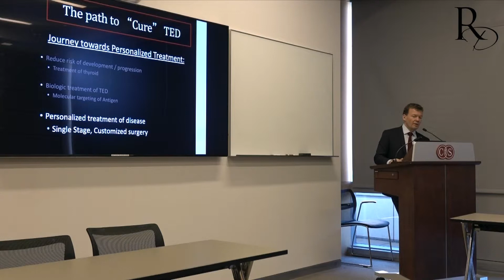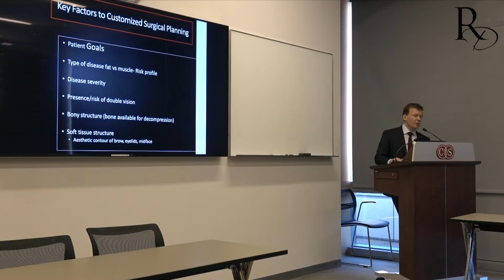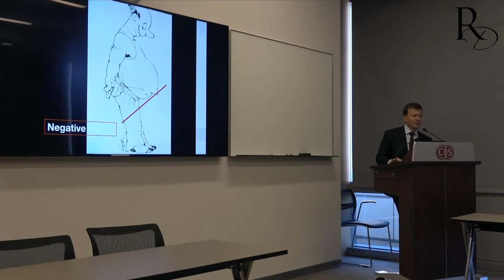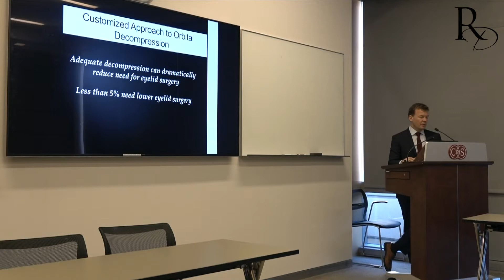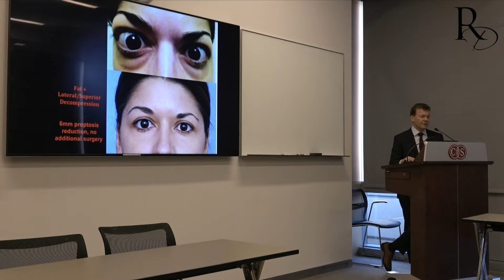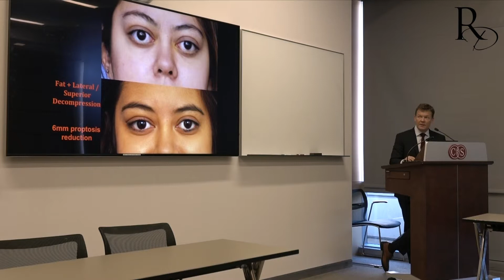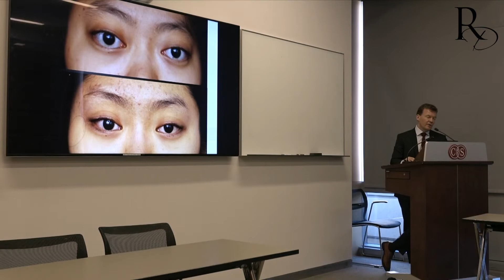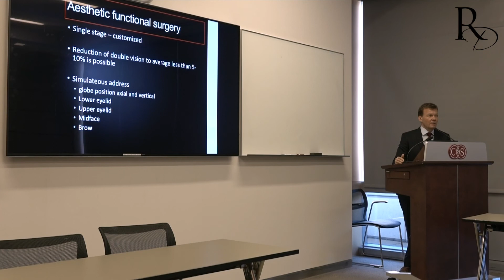Thyroid Eye Disease Support Group - Understanding Orbital Decompression (Part 7)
Dr. Raymond Douglas and The International Orbital Institute hosted the first of many Thyroid Eye Disease Awareness & Education Seminars on October 20, 2018, in Los Angeles.

In Part 7 of the Thyroid Eye Disease Support Group, expert thyroid eye disease surgeon Dr. Raymond Douglas helps attendees understand all aspects of orbital decompression for thyroid eye disease, including:

-Single stage reconstruction
-Aesthetic functional reconstruction
-Surgical planning to meet patient goals
-Customized approach to orbital decompression
-Orbital decompression before and after photos

For more information regarding Graves' eye disease, please contact our office! As a leading expert in his field, Dr. Douglas offers in-office consultations or Skype consultations for our out-of-town patients.

-WATCH ALL PARTS OF THE THYROID EYE DISEASE SUPPORT GROUP-

-CONTACT DR. DOUGLAS-